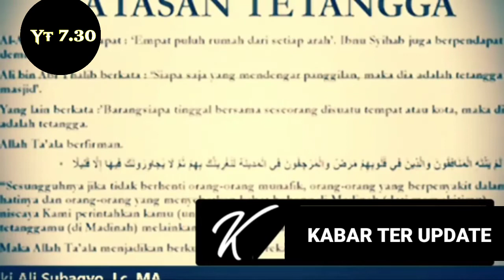Menggemparkan Hasil Terbaru Komnas HAM soal pembunuhan Laskar FPI